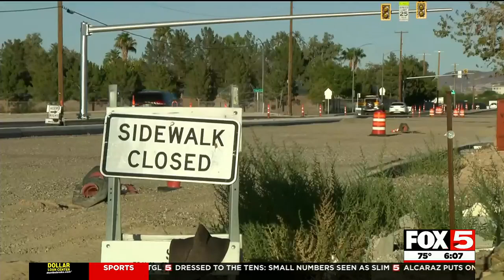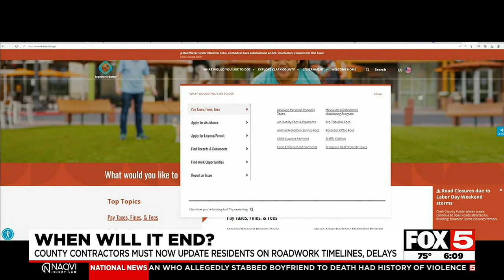When will roadwork end? How you will get timely updates in your neighborhood